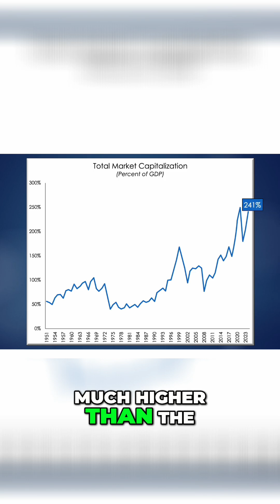Stock Market Valuation Tech Stocks' Current State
Our analysis reveals current stock market valuations. We delve into total market PE, comparing it to pre-GFC and Internet 1.0 crash levels. We examine market cap to GDP and M2, highlighting the potential for a stock market correction.